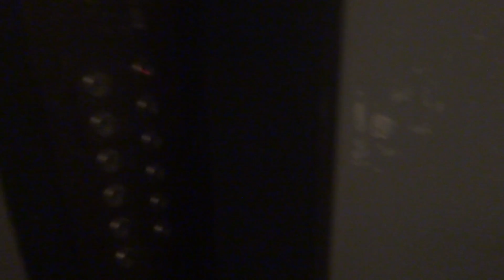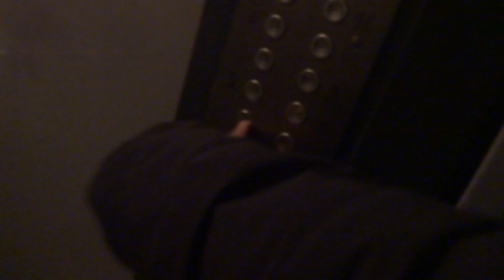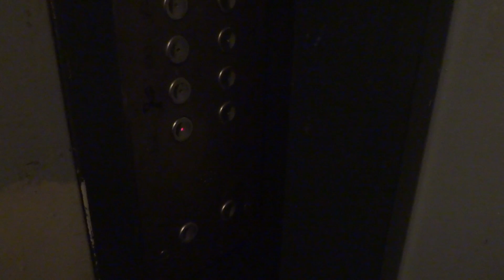Электрический лифт V=1 м-с, грузоподъемность 320 кг (2378)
Авиационная 70к2